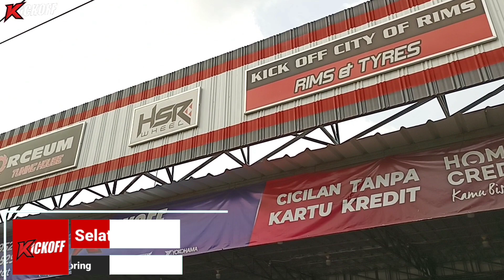Modifikasi Pajero Dakar Pasang BBK HSR Wheel 6 Piston | Ngeri Jadi Racing Parah | Kick Off Ciputat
Modifikasi Mobil Mitsubishi Pajero Dakar Pasang Big Brake Kit (BBK) HSR Di Toko Kick Off Ciputat.

Kepoin Social Media Dan Marketplace Kami